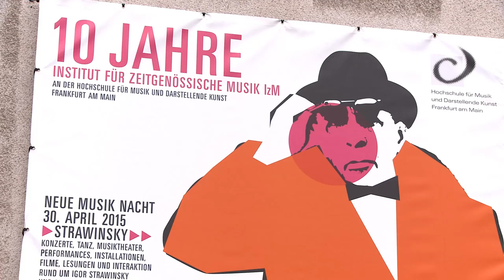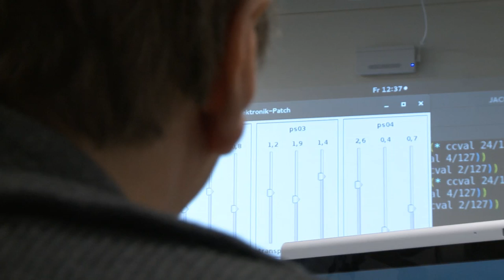10 Jahre IzM – das Institut für zeitgenössische Musik an der HfMDK Frankfurt am Main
Neue Musik selbstverständlicher zu machen – das war das selbstgesteckte Ziel des Instituts für zeitgenössische Musik, als es vor gut zehn Jahren seine Arbeit an der Frankfurter Hochschule für Musik und Darstellende Kunst aufnahm. Seither vernetzt das Institut die Arbeit der unterschiedlichen Lehrstühle an der Hochschule, bietet Konzertveranstaltungen, Symposien und Vortragsreihen an, ermöglicht Kooperationen mit anderen Institutionen – kurz: es kümmert sich darum, dass die zeitgenössische Musik nicht nur im musikalischen Alltag der Studierenden sondern auch im Konzertkalender der Frankfurter regelmäßig und in hochwertiger Form vertreten ist. Eine Aufgabe, die über die Jahre trotz stetig wachsenden Zuspruchs für die zeitgenössische Musik nichts von ihrer Bedeutung für die Hochschule verloren hat – im Gegenteil. Sehen Sie hier ein Porträt des Instituts, das anlässlich der Feierlichkeiten zum zehnjährigen Jubiläum des IzM entstand.